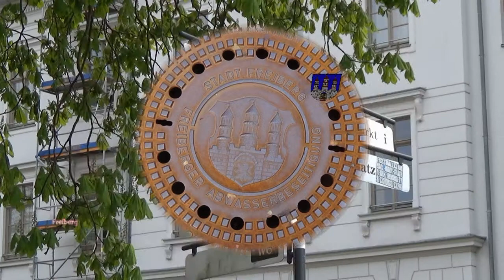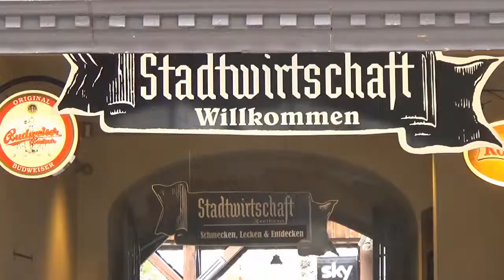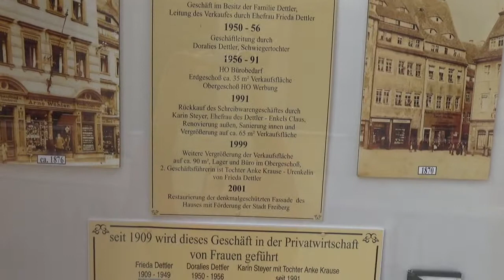Freiberg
De mijnstad Freiberg dankt haar bekendheid aan het feit dat hier zilver werd ontdekt. De stad kwam nagenoeg ongeschonden uit de Tweede Wereldoorlog en hoefde, in tegenstelling tot veel andere steden in deze omgeving, niet grootschalig gerestaureerd te worden. (Partnerstad van Delft)